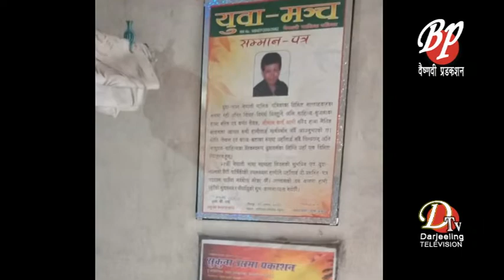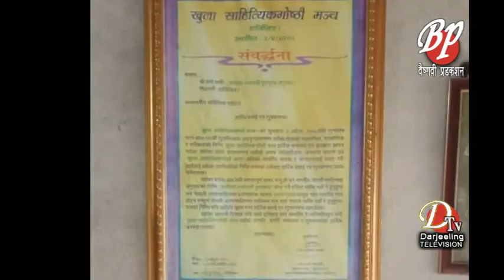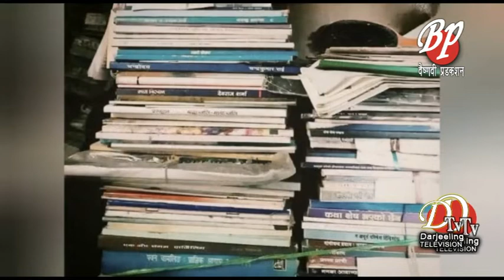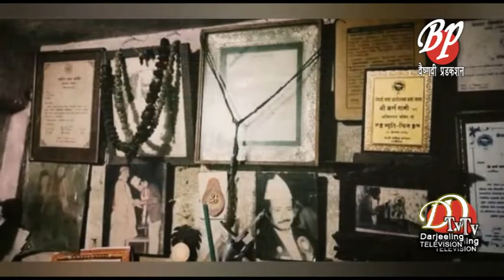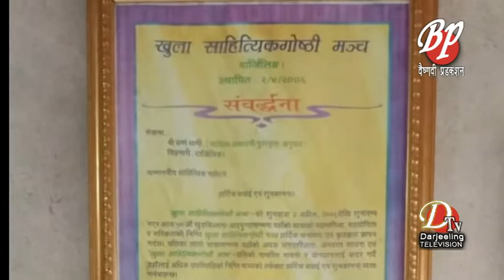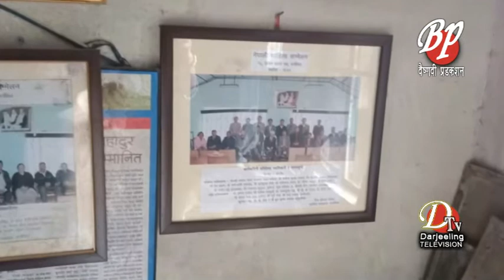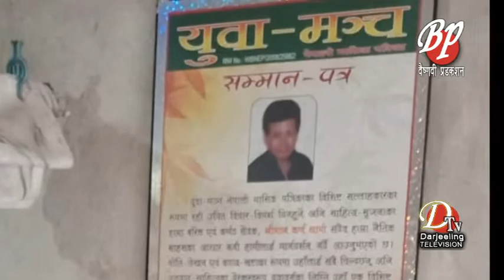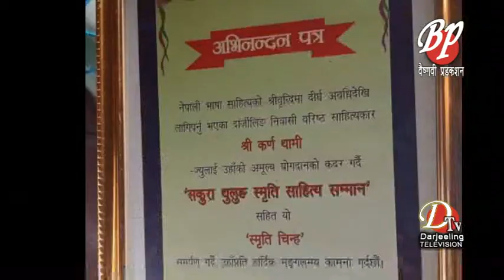श्रद्धाञ्जली कर्ण थामी Karna Thami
श्रद्धाञ्जली कर्ण थामी